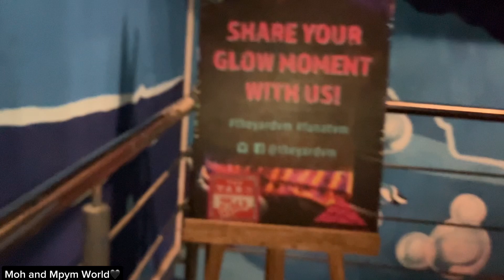BEST KIDS PLAY ZONE PACKAGE/UNDER THE SEA/VILLAGE MARKET/NAIROBI KENYA